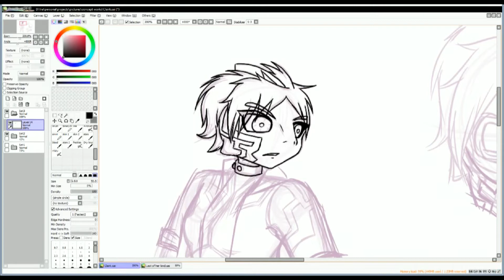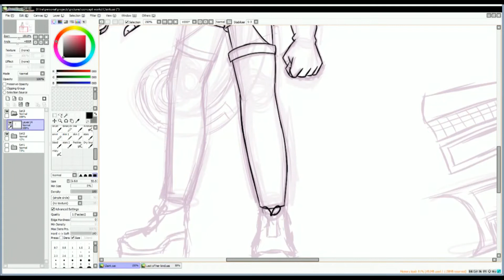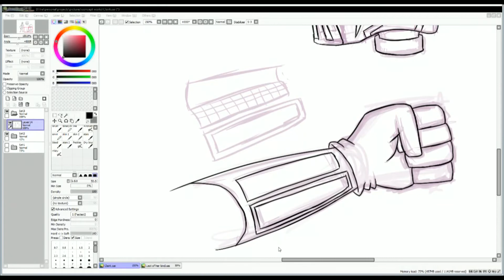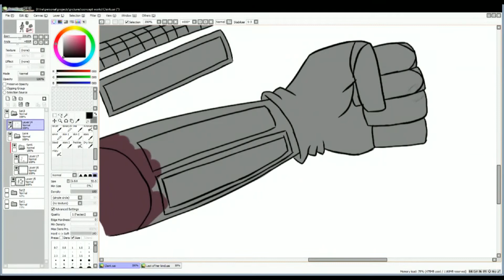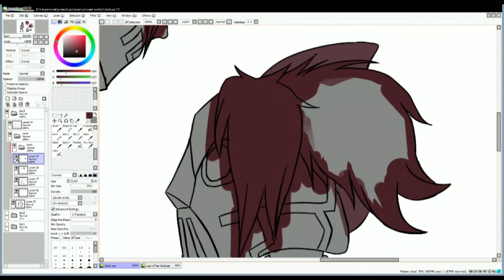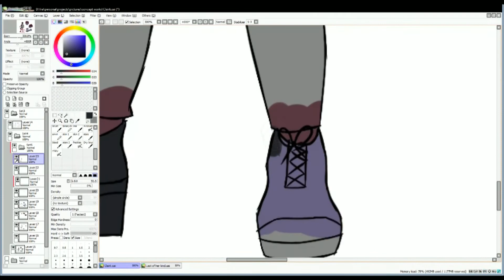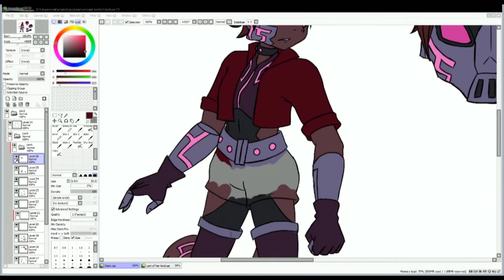CL3RK_23 "Clairk" of the Rebels (Dark Children Speedpaint)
It is a day that was long coming since I first posted a concept art of this character on Twitter and DeviantArt. I knew that sooner or later I'd end up designing some of the cast you'd be meeting within the Dark Children universe, but I wasn't expecting this chameleon girl to be so fascinating to work on that I'd get her done sooner than revamps of any prior existing characters. Yet, I wouldn't say I regret it, since she as a result helps me start shaping the world she and the rest of the gang (which you are yet to see) has to reside on... or rather, their region. The world itself is varied with the types of people you can run into.

CL3RK_23, or Clairk, is a cyborg chameleon from a whole different civilization existing outside known to us world. Due to environmental and overall survival conditions, her is the most advanced in technology and achieved something most have been truly aiming for ever since science created machines - become one with metal in pure harmony. Unlike most technology, this one extends far enough to being able to flex and adapt its material to the growth and changes within an organic body, and, according to Clairk's words, they all were born as babies with cyborg body parts. The knowledge of that possibility is something the chameleon refuses to expand on, however, for she believes herself to not be qualified to give it justice... neither she believes most of people being ready to learn of this technology.
However, due to an unfortunate chain of events, Clairk ended up being the only one left of her kind, for better or worse, and callbacks to it seem to make her feel guilty over that fact... These days she spends her time along with the rest of Rebels to both help people in need of assistance and helping them open up their minds to something new, all while hiding most of her features whenever walking out in public during quieter times.

Dark Children is a dark fantasy project in works that covers the story of misfits that try to overcome their own demons with the obscure past of a fallen civilization haunting them.
Currently in works is a comic set up in a world within Sonic Universe, known by the title "Prelude to Ascent".